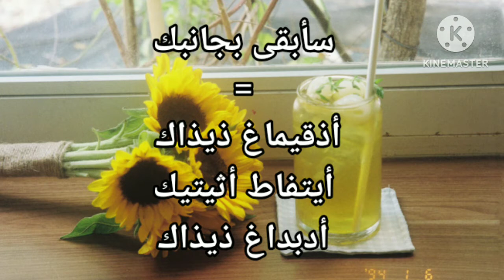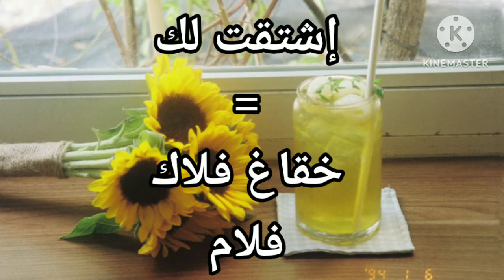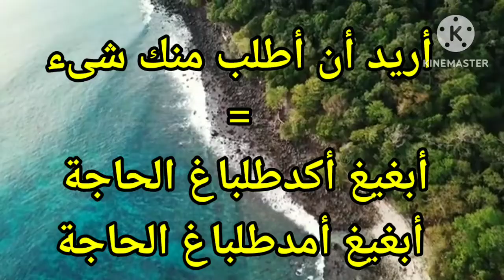كلمات وجمل يومية💪بالقبائلية بأبسط وأسهل طريقة ممكنة 🇩🇿